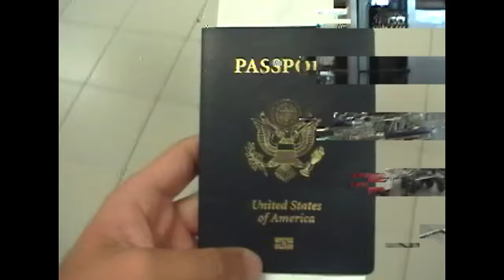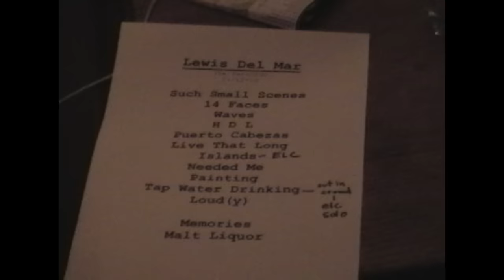Lewis Del Mar - Such Small Scenes (Video)